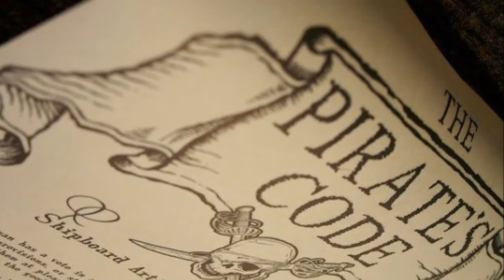C'était une jolie frégate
C'est l'histoire d'un petit navire qui n'avait jamais navigué.
Après quelques semaine en mer, les vivres étant à manquer,
l'équipage décide de manger celui qui aura tiré la boise la plus courte.
S'en suit un carnage alors que le mousse signale "terre en vue"
mais trop tard, les lambeaux de chairs dégoulinent déjà sur la dunette.